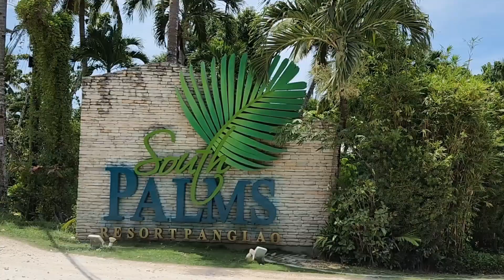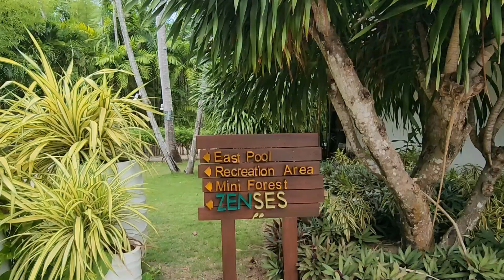SOUTH PALMS RESORT BOHOL PHILIPPINES 🇵🇭 | Daniela's Life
For those who are looking for a Resort in Bohol, South Palms Resort is the one I can recommend to you, based on my experience, I can share this place with you, apart from the fact that their food is tasty and their staff is friendly and relaxing. The place is complete with their amenities and what I like the most here is that the place is Instagramable so I hope enjoy this video.